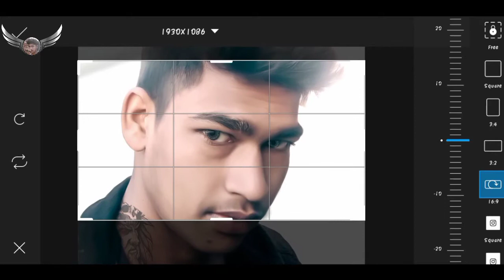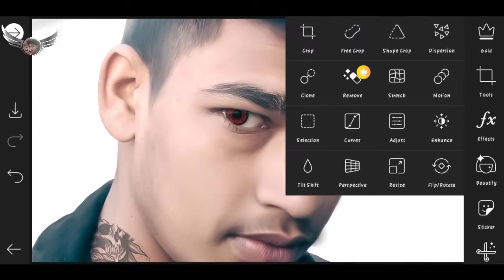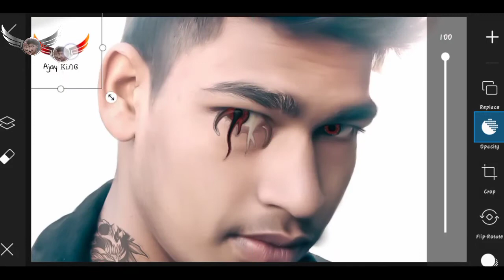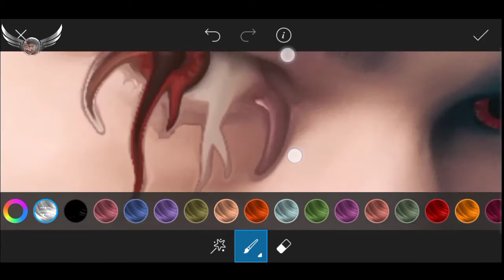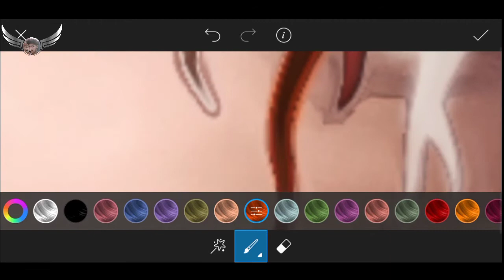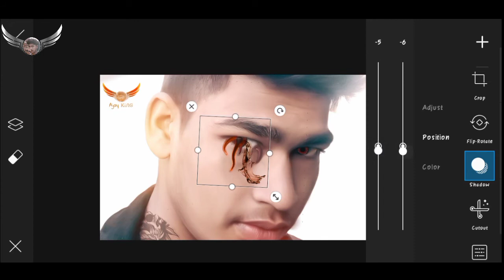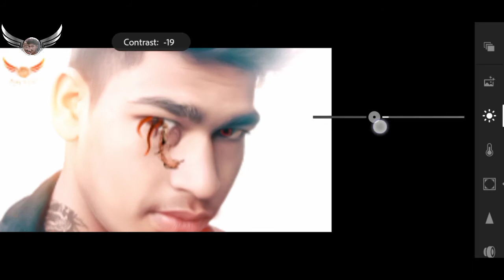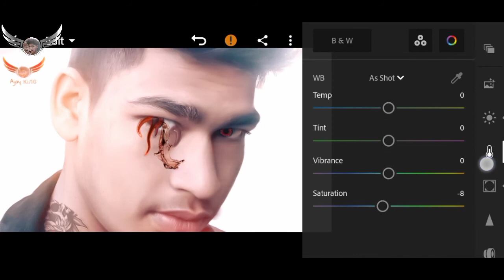AYE Toxic mobile photo new editing /Ajay ᏦᎥᏁᎶ how to picsart ful editing 2022 new editing